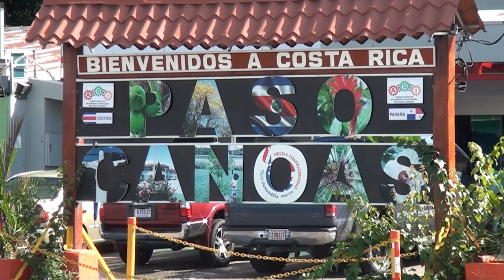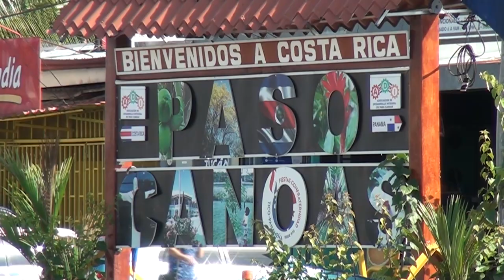Realizaran consejerías de usuarios en Corredores para tocar el tema de aumento de tarifas